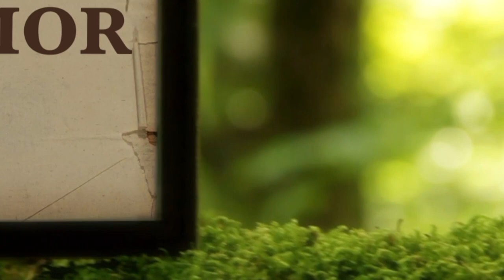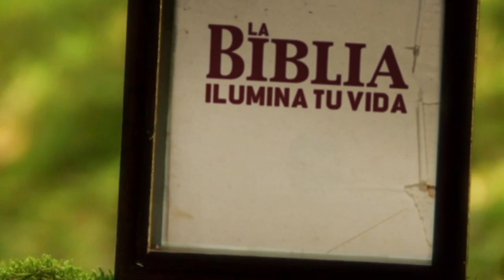La Biblia Ilumina Tu Vida - Viernes 28 de Abril del 2023